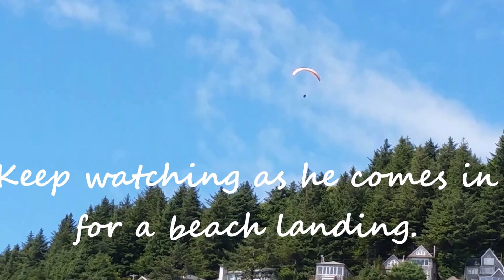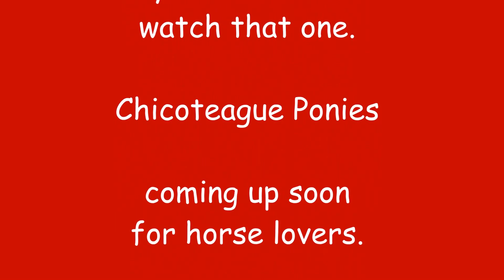Kay Bridges - On the Road - Oceanside, Oregon paragliding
Oceanside, Oregon - Beautiful day on the beach - and paragliders added to the drama of the day.  Keep that cell phone camera ready.  Have fun.  Save the moment.  Just west of Tillamook.